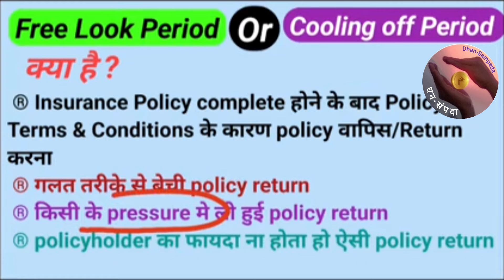Insurance Free Look Period|Cooling off Period in Insurance|Life Insurance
इस video मे हमने Insurance मे Free Lookup Period क्या होता है इसके बारे मे बात की है.
Free Lookup Period कब मिलता है, किसे मिलता है, कितने दिन का होता है, कितने चार्जेस देणे पडते है इन सारी बातों पर चर्चा की है.